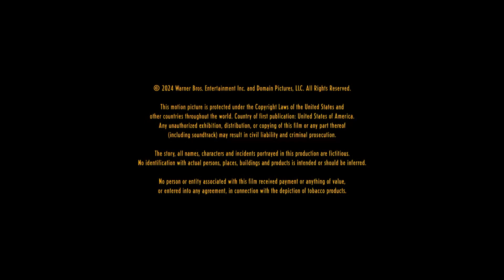小丑2：双重妄想（Joker: Folie à Deux) 电影关幕片（瓜子 TV 网络线上看）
《小丑2：双重妄想》（英语：Joker: Folie à Deux，香港、新加坡译《小丑：双疯》，台湾译《小丑：双重疯狂》）是一部2024年美国歌舞心理惊悚片，由托德·菲利普斯执导，并与斯科特·席佛（英语：Scott Silver）共同编剧。故事改编自DC漫画旗下角色小丑，为2019年电影《小丑》的续集。主演包括杰昆·菲尼克斯、嘎嘎小姐、布莱丹·格里森、凯瑟琳·基纳（英语：Catherine Keener）以及莎姬·贝兹主演。剧情延续前作，“小丑”亚瑟·佛莱克被捕入狱后，并开始接受心理治疗，他在精神病院中遇到崇拜他的“病人”哈莉·奎茵，两人也在途中发展一场极度危险又扭曲的浪漫恋情。

亚瑟在哥谭市游荡，在李的旧公寓外遇到了她，但她拒绝了他，因为他放弃了小丑身份。当她离开时，警察逮捕了亚瑟并将他带回阿卡姆。第二天，一名年轻的囚犯走近亚瑟，开始讲笑话，然后反复刺伤亚瑟的腹部。当亚瑟流血而死时，袭击者在歇斯底里大笑的同时，在自己的脸上刻下了微笑。

语言：英文版
字幕：中英文字幕版
出道年份：2024 年

想看女生卡卡（Lady Gaga) 歌舞片和剧情作品找瓜子 TV 网络线上看。